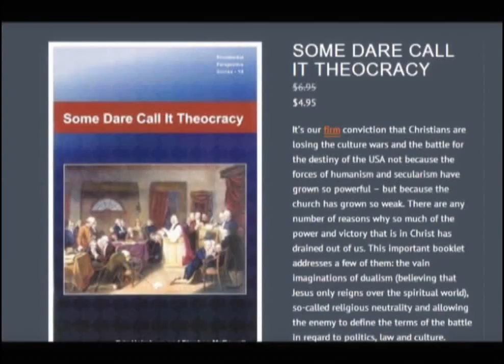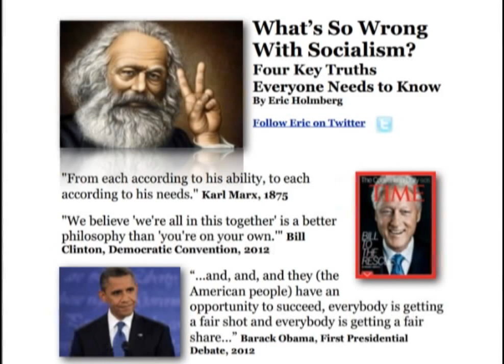The Story of Socialism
A short, winsome and even humorous examination -- and deconstruction -- of the "tipping point" idea that is threatening to evolve into a straw...that breaks our nation's back.